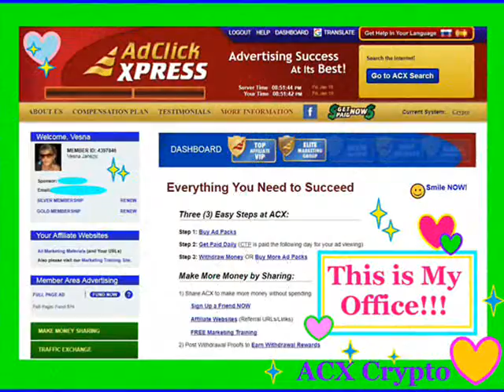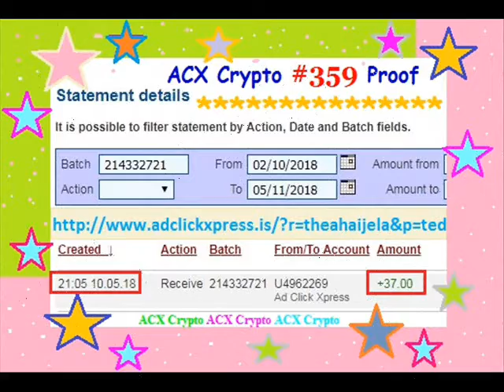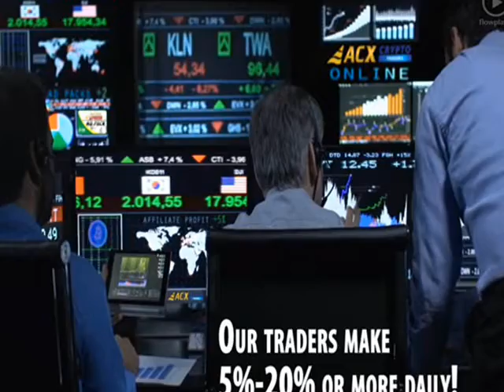My #359 Withdrawal Proof from ACX Crypto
ACX Crypto is the best ONLINE OPPORTUNITY for you.
I WORK FROM HOME less than 10 minutes
I am getting paid daily at ACX Crypto and here is #359 proof of my latest withdrawal.
This is not a scam and I love making money online with Ad Click Xpress.
Daily Sales Commissions (DSC) for LIFE!
PLUS: Cryptocurrency Trading Profits (CTP) of up to 2% daily!!
My #359 Withdrawal Proof from AdClickXpress Crypto

Thank You ACX!